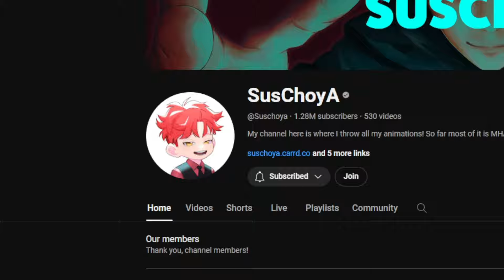I made a competition for my profile picture (It was a mistake)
I stream every Tuesday, Thursday, Saturday and Sunday on Twitch! Follow me there!